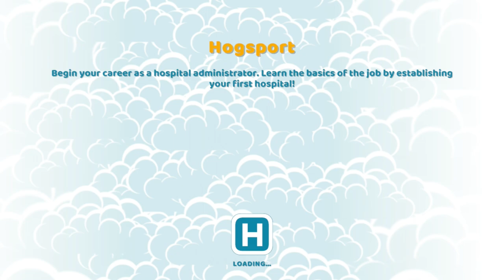*NEW* 👩🏼 Calling Nurse Green 💉💊 Two Point Hospital #1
Let me know if you want a series of this. I loved Theme Hospital back when I was a kid so this game has a very special place in my heart.

Music Credits